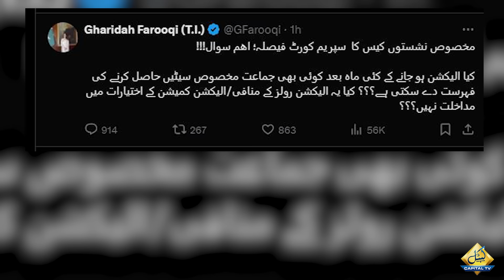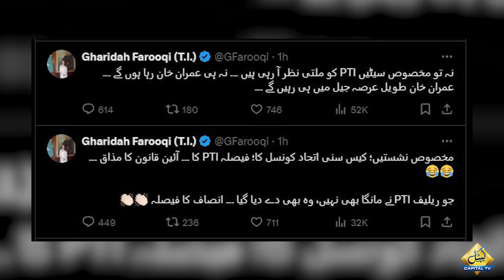Ghareeda Farooqi Cross All Limits On Supreme Court Case Decision In Favor Of PTI l Capital Tv